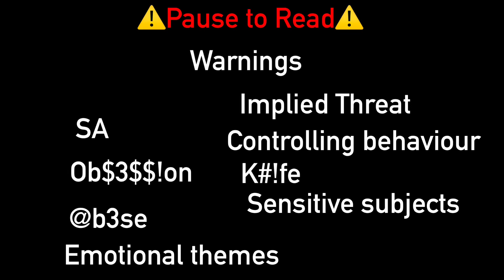Alice’s Return Fnaf Pt. 1 Read Desc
We stan protective Vanny ✌️

Sorry for the lazy edit, I’ve
 had a really tiring day 💜

⚠️ serious talk ⚠️

If you have experienced or been affected by any
of the topics mentioned in this video, please talk to someone you trust.
And please don’t watch this if these topics triggers you.
I promise that I would never mock any of these subjects and I am
deeply sorry if I offended you it was never my intention.

I hope you have a wonderful day/night

-Freckles 💜